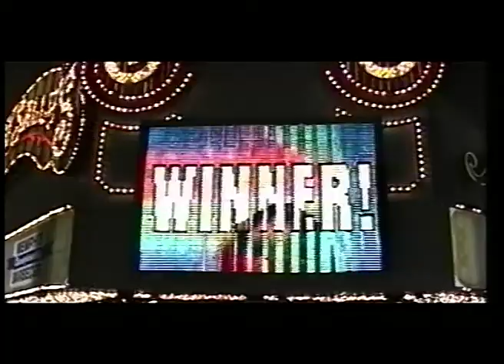De Su Era Wodnika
reż. Joanna Haręża